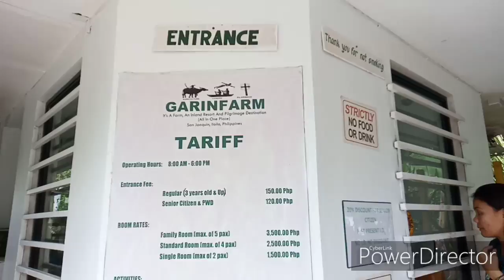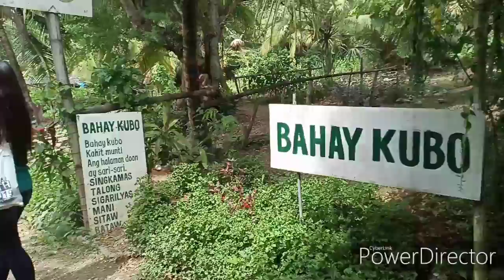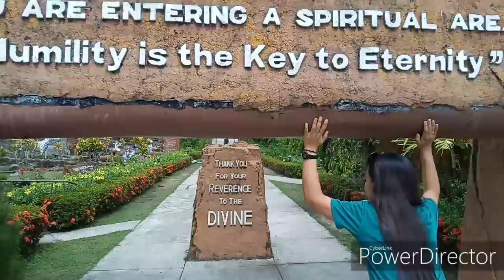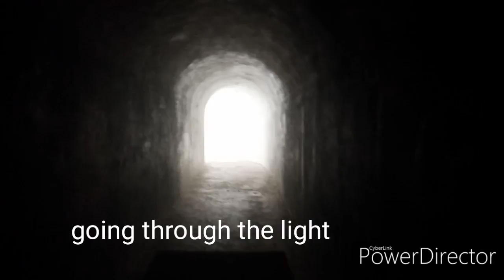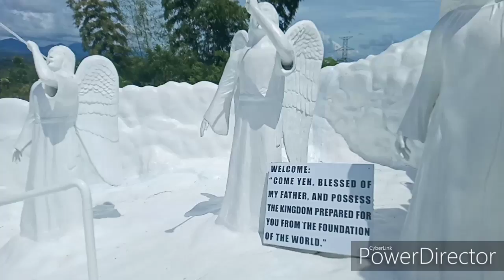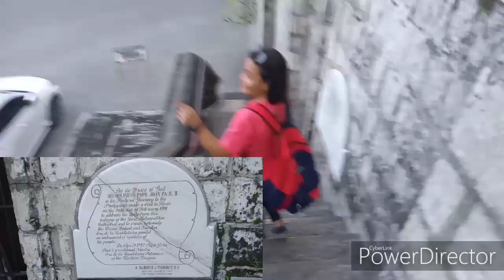Let's Explore Ilo-ilo: GarinFarm + Miagao Church + Jaro Cathedral in One Day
Im so happy that i got the chance to explore ilo-ilo along with my friend after the youth camp and i decided to film it. Im sorry if it's shaky, i used my phone when i filmed it. But, i hope you enjoy it. Thank you!